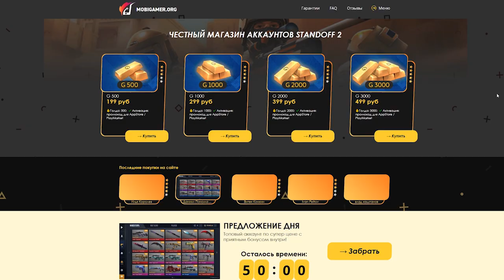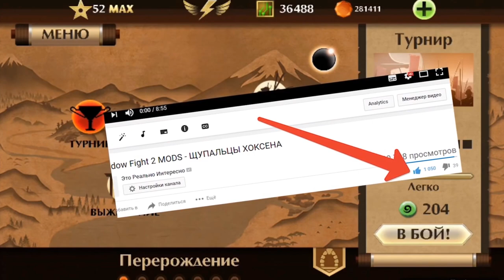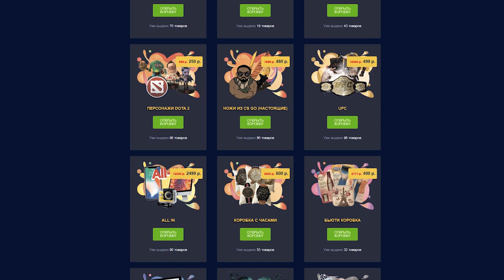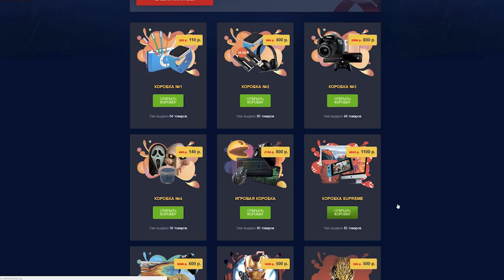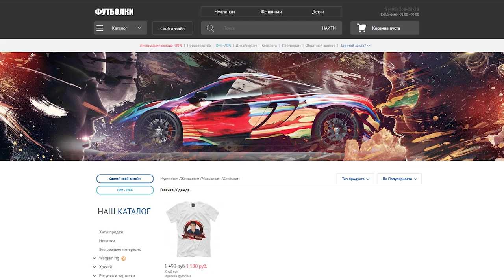Shadow Fight 2 мод на оружие босса Архоса КРЫСИНАЯ ВОЛНА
Shadow Fight 2 мод на оружие босса Архоса КРЫСИНАЯ ВОЛНА, моды в бой с тенью 2